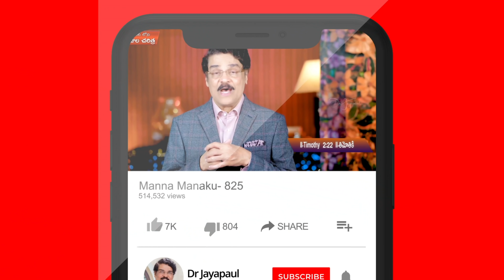ప్రభువు చిత్తము జరుగును గాక! | Manna Manaku 952 | Dr Jayapaul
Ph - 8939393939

Dr Jayapaul